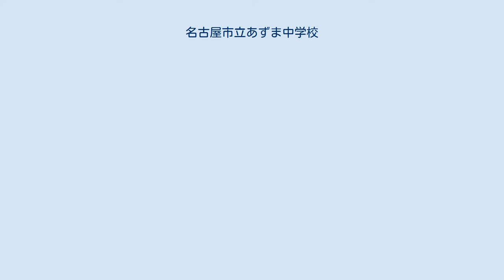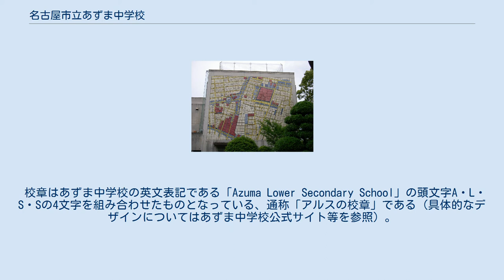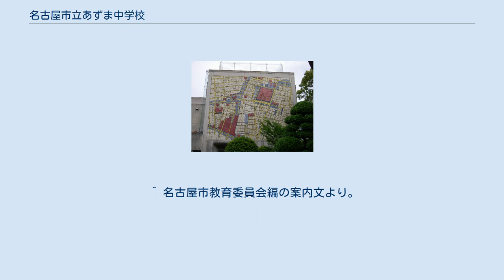名古屋市立あずま中学校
筒井_(名古屋市)
名古屋市立あずま中学校（なごやしりつ あずまちゅうがっこう）は、愛知県名古屋市東区筒井一丁目にある公立中学校である。
 名古屋市立あずま中学校としてのスタートは1948年（昭和23年）9月30日の桜丘中学校・東中学校の統合時とされている（詳細は沿革参照）。
名古屋市東区のJR中央本線より西側の区域のうち南東部を学区とする公立中学校であり、名古屋市立葵小学校・名古屋市立筒井小学校の2校を卒業した児童が進学する。
英文での表記は「Azuma Lower Secondary School」であり、同校の校章は英文での頭文字4文字を組み合わせたデザインとなっている。
 陶壁画『江戸時代のわたしたちの町』 本館校舎西壁面　1986年完成（2012年5月） 名古屋市立あずま中学校としての創立は1948年9月30日であるが、学制改革による新制中学校としてのスタートはそれに先立つ1947年4月の名古屋市立桜丘中学校の開校に遡る。
新制中学校であり太平洋戦争以前からの母体となる学校がなく、校舎についても近隣の小学校などの校舎を間借りする中でのスタートであった。
その後、学区内建中寺境内の墓地の移転により現校地が確保され、1953年9月に最初の校舎が竣工したのを初めとして次々と校舎が増築された。
1962年の体育館兼講堂、1965年のプールの完成により校内の設備は一通り整備された形となったが、昭和50年代には既存校舎の改築工事が始まり、昭和末期まで継続して行われた。
 校章はあずま中学校の英文表記である「Azuma Lower Secondary School」の頭文字A・L・S・Sの4文字を組み合わせたものとなっている、通称「アルスの校章」である（具体的なデザインについてはあずま中学校公式サイト等を参照）。
これは生徒に対する「国際化社会でたくましく生きてほしい」との願いがこめられたものである。
また校歌は高木市之助作詞、信時潔作曲であるが、作詞者・作曲者とも名古屋市立葵小学校校歌と同一である。
 教育目標として「日本国民として必要な基礎的知識を習得させ、あわせて地域社会を愛し、国際社会にはばたく人間性豊かな青少年の育成をめざす。」としている。
 校訓としては、以下の3つが掲げられている。
 記述に当たっては『創立60周年記念学校要覧』他を参照した。
（令和２年４月１３日現在） 教職員数は、校長以下教諭・学校事務職員・業務士などを合わせて計28名である。
 2012年度（平成24年度）の行事予定である。
 名古屋市では公立学校選択制が導入されていないことから、対応する公立小学校の学区を併せたものが中学校区となる。
あずま中学校区を構成する小学校区は、名古屋市立葵小学校区と名古屋市立筒井小学校区である。
当学区は大部分が住居表示が実施された地域であるが、一部筒井小学校区内地域については住居表示未実施地域が残っている。
 2010年（平成22年）国勢調査によると、学区の面積は1.571km2、世帯数は9152世帯、人口は16023人である。
 学区内は基本的には住宅地としての色彩が強く、再開発により建設されたマンション等も多数みられる。
南部の葵小学校区では名古屋市の幹線道路である桜通・錦通沿いを中心に商業施設や事業所も見られる。
葵小学校区は太平洋戦争時には空襲による被害を多く受けた地域でもある。
一方で、北部の筒井小学校区内は江戸時代尾張藩の頃から主に下級武士が居住していた地域であり、太平洋戦争時の空襲の被害をあまり受けなかった反面、再開発実施の機会を逸した側面もある。
 あずま中学校の校地は学区内においては最も北側に位置する形となっているため、特に中学校区南側の葵小学校区から通学する生徒にとっては通学距離は長くなる。
 ※記述にあたっては、『名古屋の町（大字）・丁目別人口（平成22年国勢調査）』行政区別統計表を参照した。
 あずま中学校には以下の2小学校を卒業した児童が生徒として進学する。
 カッコ内は学区内における所在地区名である。
 ^ 『創立50周年記念誌』にて、当時の校長がそう呼称している。
 ^ 葵小学校校歌は1957年制定であり、あずま中学校校歌制定の4年前となる。
 ^ 東区における住居表示は昭和50年代にその大半が実施されて...